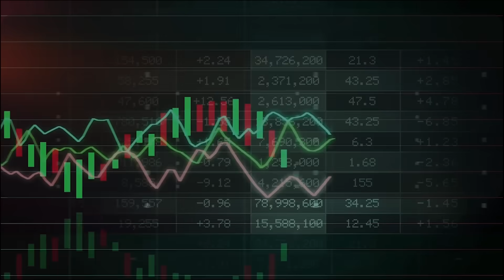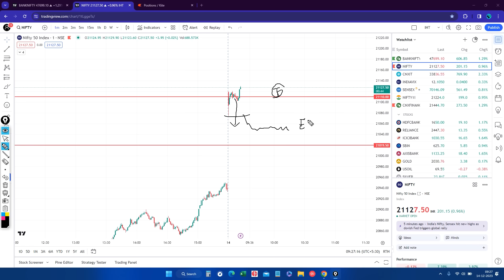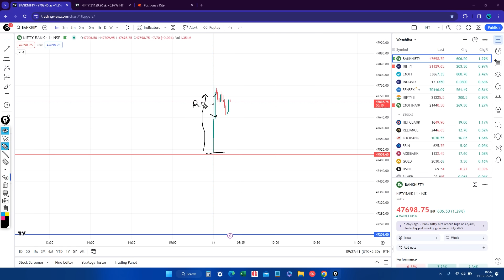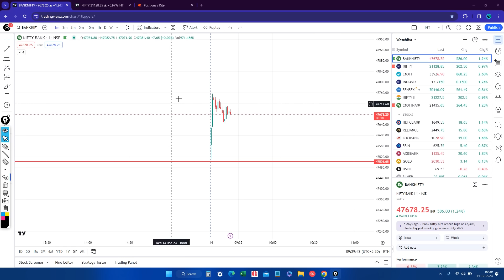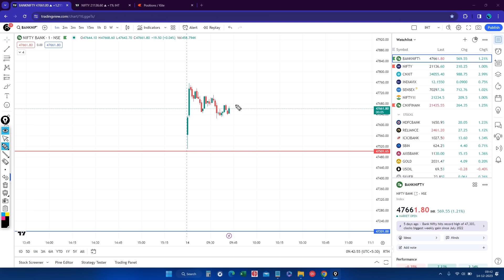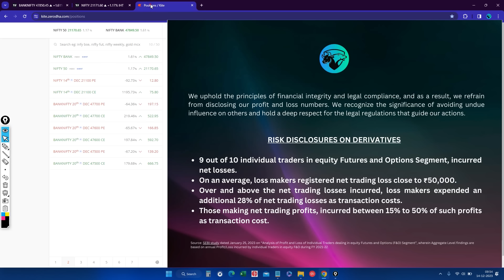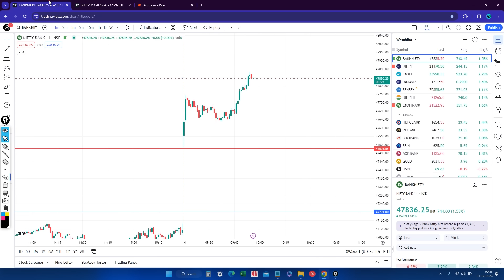Live Trading | Options Trading | Intraday Hunter 14 DEC 2023